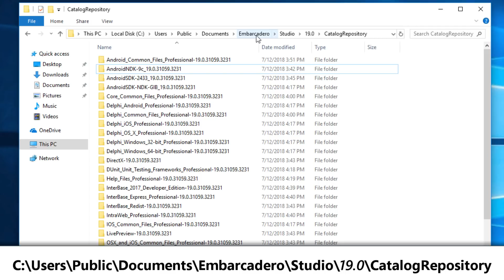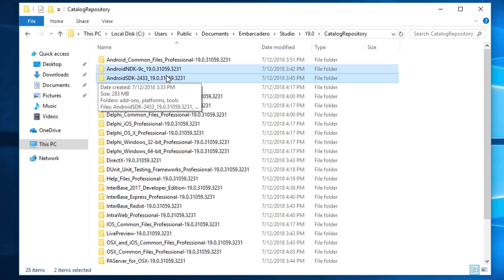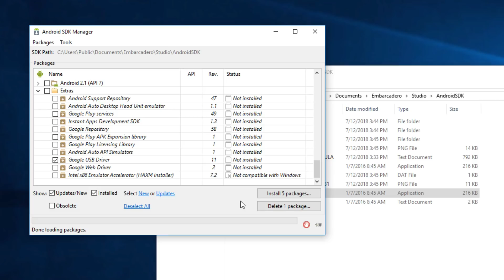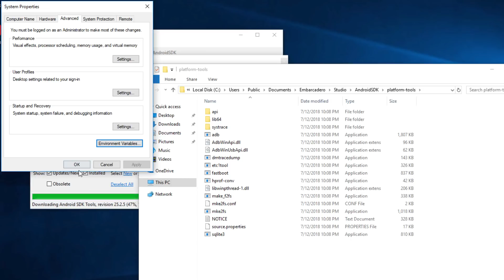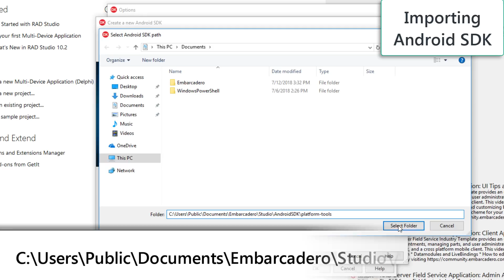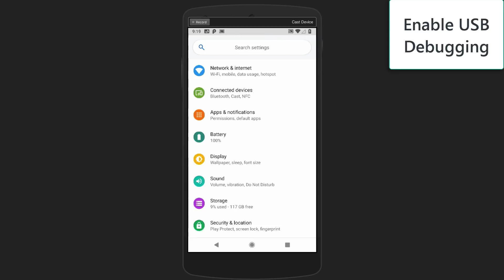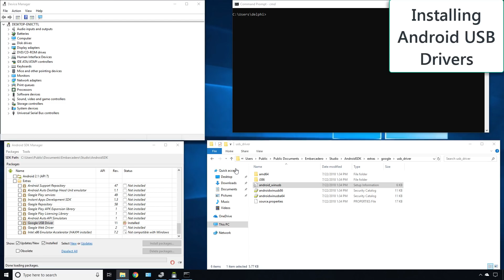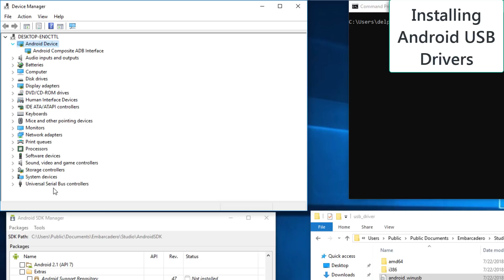Setting up Delphi Community Edition for Android Development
This video covers setting up Delphi Community Edition to do Android development.

For the first time ever, we are launching a full-featured Community Edition. It is a path for new developers to experience the amazing capabilities of Embarcadero's developer tools. Provided free of charge to our community of freelance developers, startups, students and non-profits earning less than $5000 USD in revenues, Delphi and C++Builder Community Edition provide a full-featured IDE for building iOS, Android, Windows and macOS apps from a single Delphi or C++ codebase (with a limited, commercial use license).

Do you already earn more than $5000 USD in revenues? Try our free 30-Day Trial of RAD Studio which includes Delphi and C++Builder, RAD Server for RESTful apps, and local and remote database connectivity.